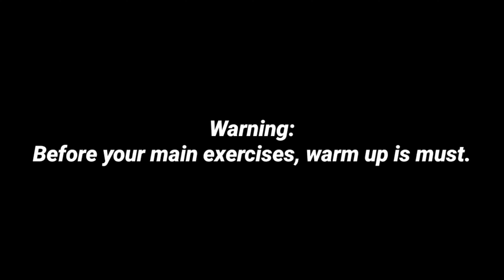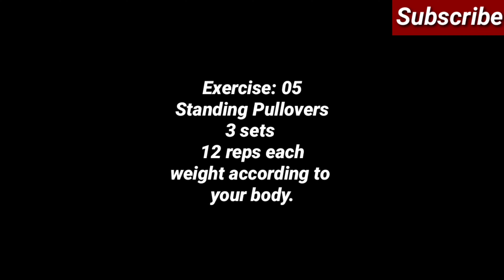Back Best Exercises/ How to get a wider back/ V shape back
This videos contains best back session that will help you build a 3D back. It will hit all the muscles of your back such as lower back , middle and upper back portion. You will be happy after trying it for 8 weeks. Because the results are crazy for this workout.